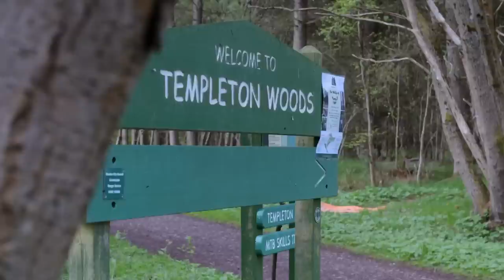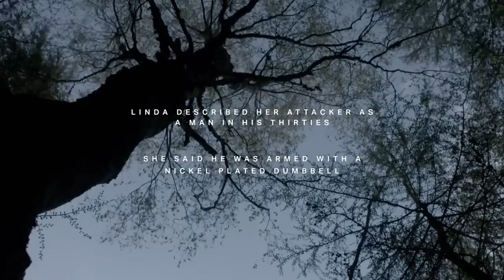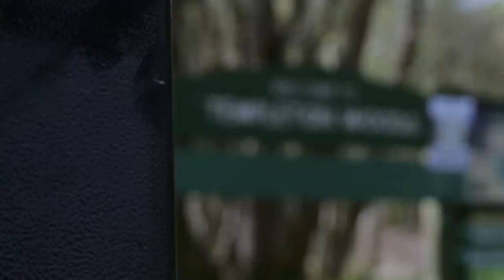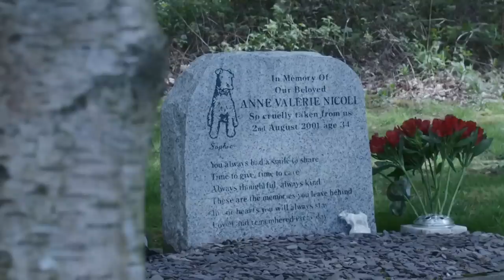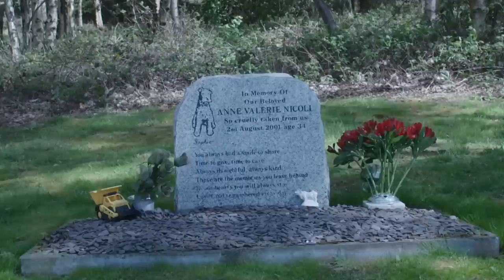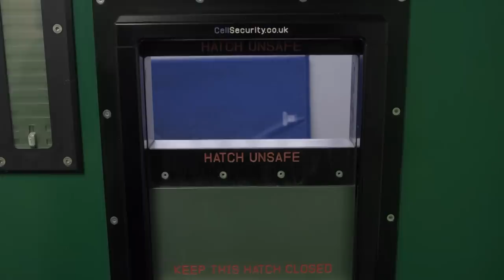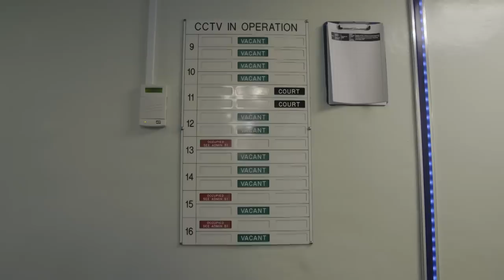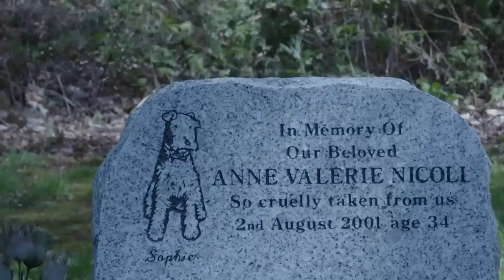Dog Walker MURDER: Dundee | Murdertown (True Crime) | Crime Documentary | Reel Truth Crime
This episode looks at the crimes of Robbie McIntosh and features an interview with one of his victims, who miraculously survived his attack.

Katherine Kelly travels the UK to examine crimes that shocked the nation.